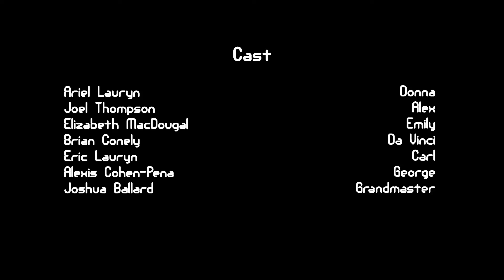Illuminutty: S1E11 - The WHAT of the Dragon?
A Lizard King Studios Production

PRESENTED BY
Fake Geek Girl Productions

MUSIC COMPOSED AND PREFORMED BY
Ronen Kohn
Check out their Patron here!

Kevin Delano

SPECIAL THANKS TO:
Joshua Allard
Yiouli Archontaki
Arne Parrott
Alex Campell
Jessica Puller
Bethany Woodard

CAST:
Donna - Ariel Lauryn
Alex - Joel Thompson
Emily - Elizabeth MacDougal
Billy - David W.M. Kelch
Da Vinci - Brain Conely
Carl - Eric Lauryn
George - Alexis Cohen-Pena
Grandmaster - Joshua Ballard
Mr. Rockefeller - TD Sidell
Mrs. Rockefeller - Bethany Woodard

WRITTEN BY
Ariel Lauryn and Nathan Thompson

DIRECTED BY
Nathan Thompson

PRODUCED BY
Ariel Lauryn